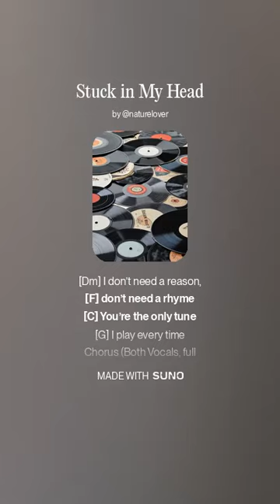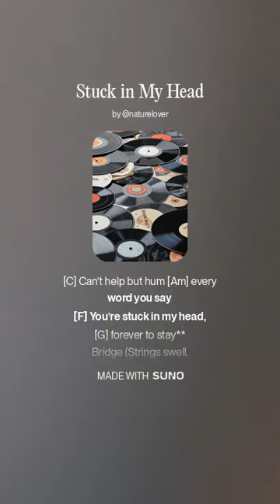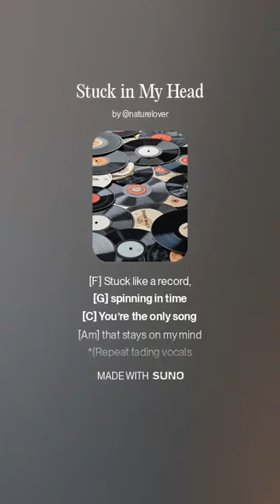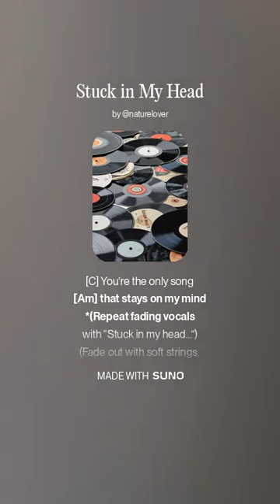Stuck in My Head (Lyrics & Chords)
"Stuck in My Head", an upbeat, catchy tune blending the grooves of Motown, the fun of 60s Pop, and the flair of New Wave and Jazz. This song is about the irresistible charm of someone who stays on your mind, lighting up your day with every thought. Featuring male and female vocals, lush harmonies, and a full orchestration with cello, violins, electric guitar, and grand piano, this song is vibrant, rhythmic, and full of joy.

Music styles; 60s, Motown, New wave, Jazz, Pop, Rock, Female & Male Vocals, Full Orchestra, harmonies, Cello, Violins, Electric Guitar, Acoustic Guitar, High Hat, Drums, Grand Piano, Oboe, Bass drum

Song Title: "Stuck in My Head" with lyrics and chords. @Naturelover2

Intro
(Grand Piano and Acoustic Guitar play a lively, swinging melody, with High Hat and Bass Drum setting a Motown beat)
(Cello and Violin add a bright harmony, while Electric Guitar plays catchy riffs)

Verse 1 (Female Vocal)
[C] You walk into the room, [G] and my heart skips a beat
[Am] With just a little smile, [F] you make me feel complete
[C] There’s something in your voice, [G] a rhythm so sweet
[Am] Got me singing all day, [F] it’s on repeat

(Drums join with a classic Motown groove, Electric Guitar adds rhythm)

Pre-Chorus (Male Vocal harmonizes)
| Dm | F | C | G |
[Dm] Like a melody fine, [F] that I just can’t shake
[C] You’re the song I hear [G] every step I take

Chorus (Both Vocals, full harmonies)
You’re stuck in my head, all night and day
[F] Just like a tune [G] that won’t fade away
[C] Can’t help but hum [Am] every word you say
[F] You’re stuck in my head, [G] forever to stay**

(Strings and Timpani add bounce and brightness to the chorus)

Verse 2 (Male Vocal)
[C] Like a favorite record [G] spinning ‘round and ‘round
[Am] You keep me dancing [F] to this sweet sound
[C] Every little thing you do, [G] lights up my day
[Am] You’re the beat I follow, [F] come what may

Pre-Chorus (Female harmony joins)
[Dm] I don’t need a reason, [F] don’t need a rhyme
[C] You’re the only tune [G] I play every time

Bridge (Strings swell, Timpani builds, drums add energy)
| Am | F | G | C |
[Am] I can’t shake it off, [F] can’t turn it down
[G] Every thought of you [C] just spins me around
[Am] Through every note, [F] through every line
[G] You’re stuck in my head [C] like a perfect rhyme

Instrumental Break
(Electric Guitar solo over full band with vibrant Strings, lifting the energy)
(Background harmonies add warmth with soft “ooh”s and “ahh”s)

Chorus (Full harmonies and orchestration, powerful and catchy)

Outro
(Grand Piano, Oboe, and soft Strings bring the song to a joyful, swinging close)
[F] Stuck like a record, [G] spinning in time
[C] You’re the only song [Am] that stays on my mind

*(Repeat fading vocals with “Stuck in my head…”)
(Fade out with soft strings, piano, and gentle high hat taps)